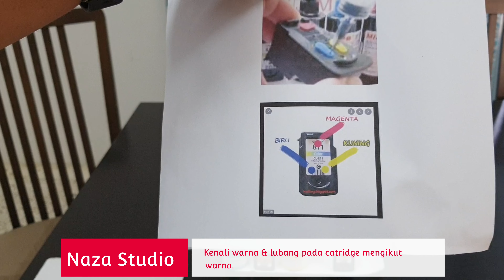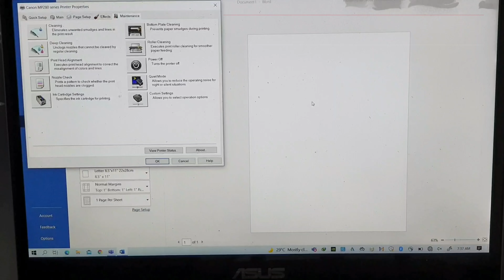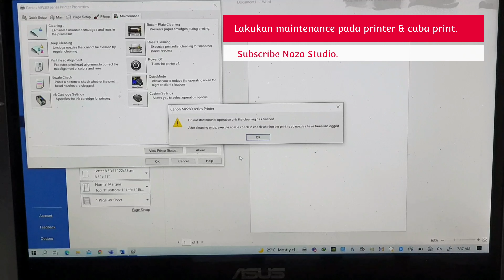Cara Mudah Mengisi Semula Ink @ Dakwat kedalam Canon Catridges